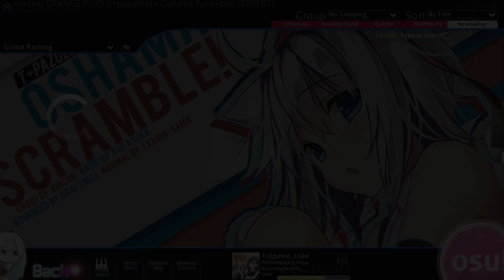Oshama Scramble! [4k Expert] 96.70%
pls no hate, ik I'm not the best.